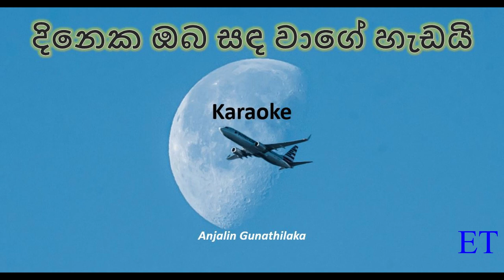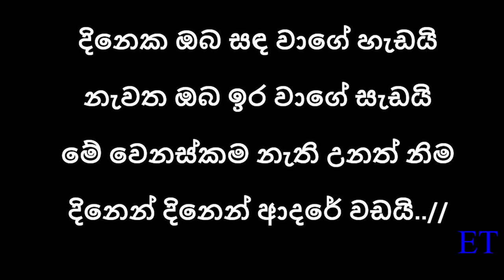Dineka oba sada wage hadai karaoke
Anjalin Gunathilaka